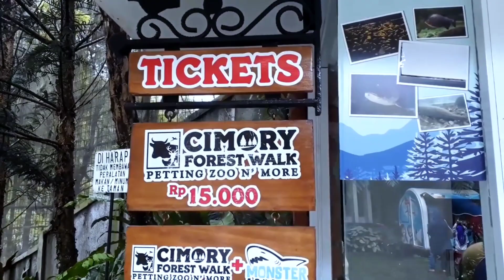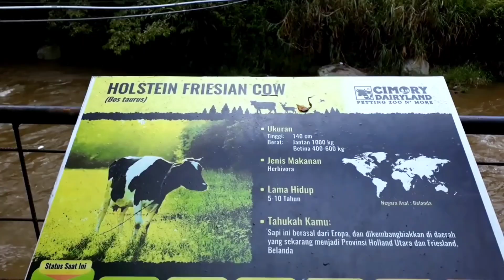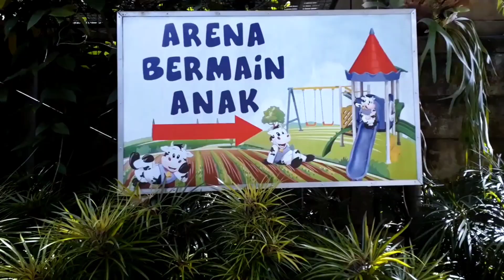Ada Apa Di Cimory Riverside Puncak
Ada Apa Di Cimory Riverside
Wisata puncak termurah